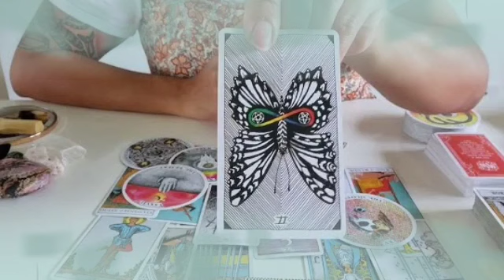تاروت برج الدلو من 23 إلى 3 ديسمبر 2022 // شريك سيصدمك بهذا الخبر🤯مفاجأة العمر يا دلو إفرح و أرقص♥️